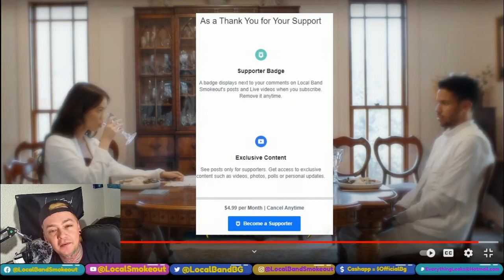Lucy Sugerman - Colour Blind - Local Band Smokeout Reaction / Review